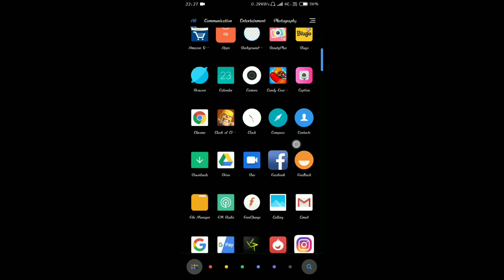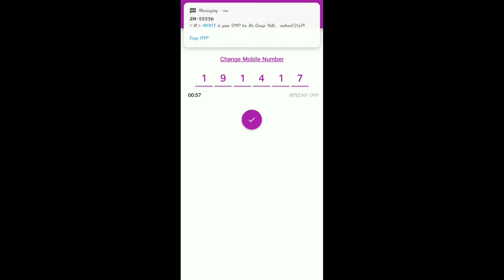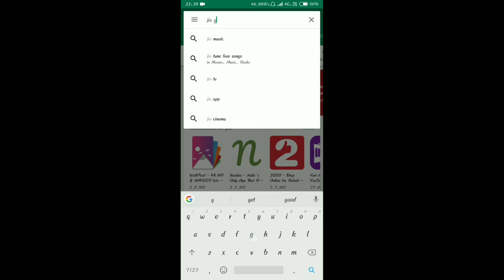JioGroupTalk How to use and what it's for jio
aapko bataya hai ki
jio Ka Naya app Aaya hai
isse kya hota hai aur kaise use karte Hain
hope aapko pasand aayega